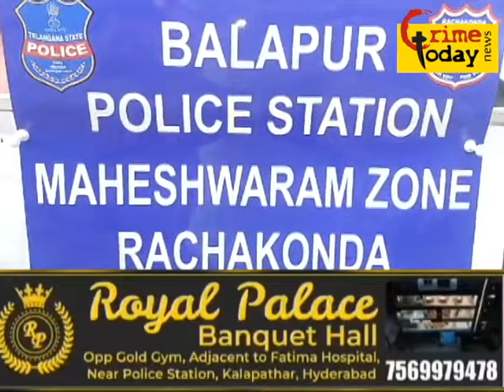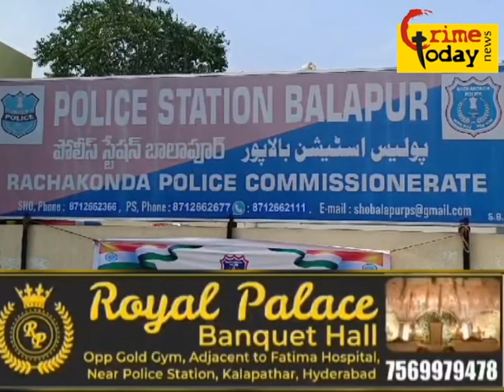BALAPUR POLICE NE GANJA KA KAROBAR KARNE WALO KO KIYA GIRAFTAR